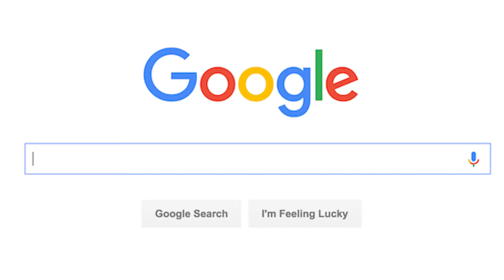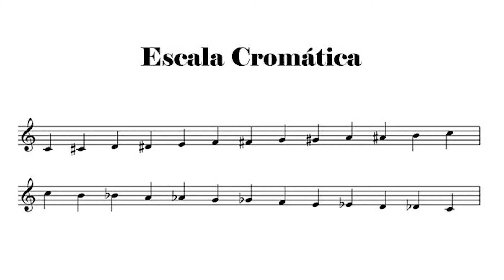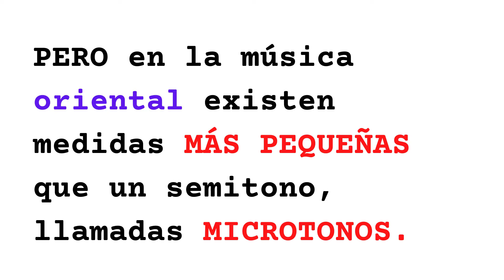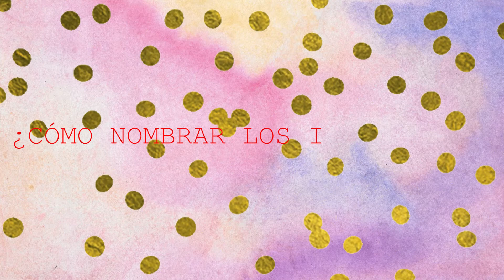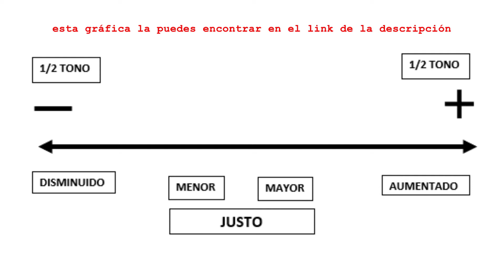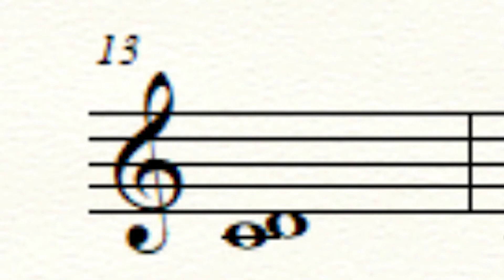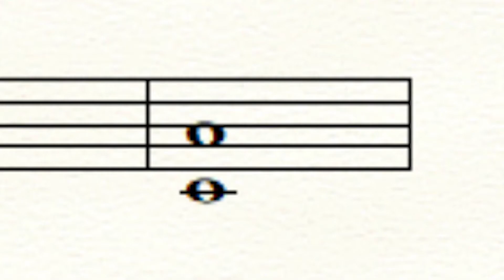INTERVALOS MUSICALES: Los BLOQUES que hacen la MÚSICA, EXPLICADO DESDE CERO | Ingrid Ayarza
En este vídeo te explico cómo entender los intervalos musicales DESDE CERO.
ESTE ES EL PRIMER PASO para entender la armonía, los acordes, etc., etc.